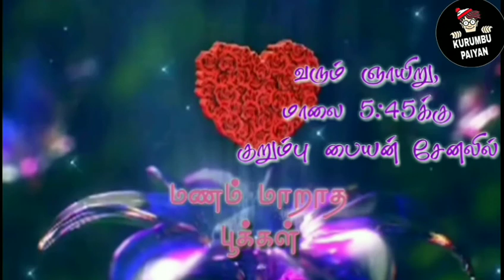Manam Maradha Pookal Preview - 6 | Kurumbu Paiyan | Sun @ 5:45 PM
Hari and Maya Break their relationship and start to live separately..  what happen next in their life..? check in these video..

"Manam Maradha Pookkal" is a Romantic love story by Tamil Love Stories FB with lots of twist and turn. It revolves around the college life of eight friends with love, cheating, relationship breaks and more...

KurumbuPaiyan launching this romantic drama ManamMaradhaPookkal as a TamilaudioBook (AudioSeries) with an association with Tamil Love Stories. All the episodes and stories will be posted after the two days delay of the post published in the FB Page.

"Have a Smile on your face and always be happy...! Spread your love and happiness everywhere..! "